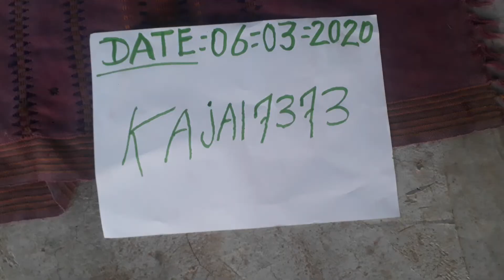SHANK VALAMPURI SHANK AVAILABLE ORIGINAL REAL RICE TEST MILK TEST RUBY ROY(1)